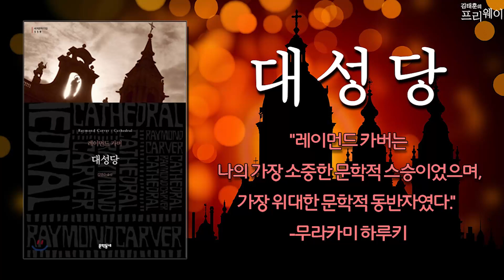[북끄북끄📘] 레이먼드 카버 『대성당』 l 김태훈의 프리웨이ㅣ KBS 210508 방송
북끄북끄📘
한 권의 책으로
생각을 나누어봅니다.

오늘의 책은
레이먼드 카버 의 『대성당』 입니다.

빌보드 키드의 아침선택, [김태훈의 프리웨이]

매일 아침 7시 ~ 9시 KBS 2라디오
FM 106.1 MHz (수도권)